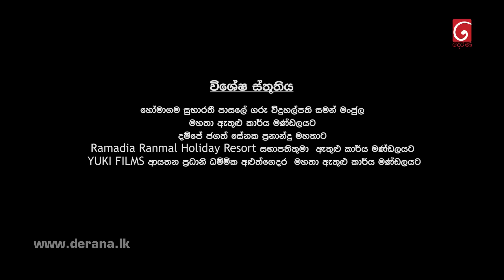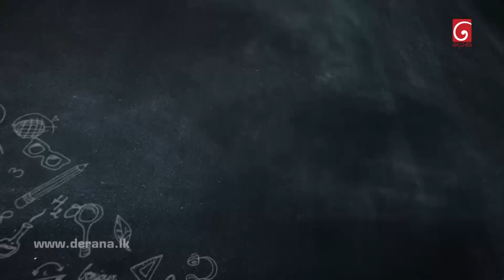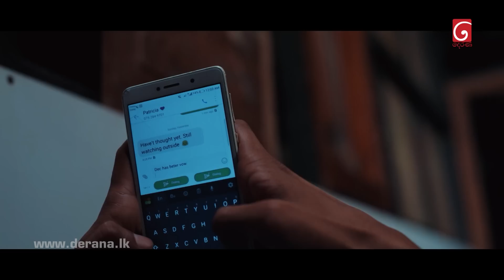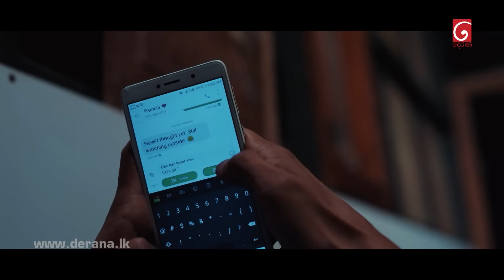A Heene | Episode 25 28th August 2022